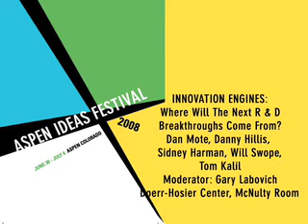Innovation Engines: R&D Breakthroughs (1 of 2) (2008)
The next great innovations are predicted by Sidney Harman, Danny Hillis, Dan Mote and William Swope.

Hosted by the Aspen Institute, The 2008 Aspen Ideas Festival will engage its participants in a variety of programs, tutorials, seminars and discussion events which together are guaranteed to charge the atmosphere with vibrant intellectual exchange. Think of it as a week-long summer university for the mind -- remarkable lectures and classes across a stimulating array of topics.